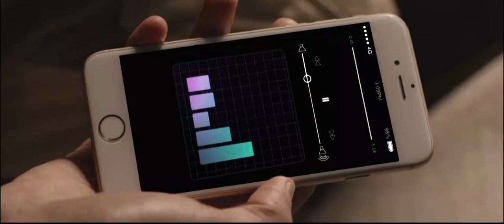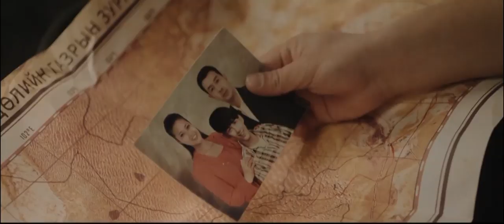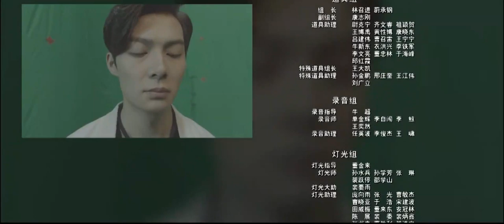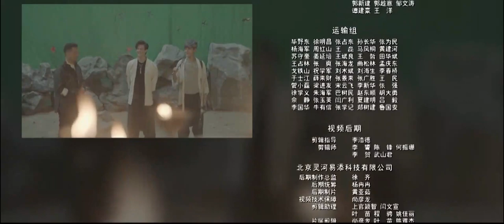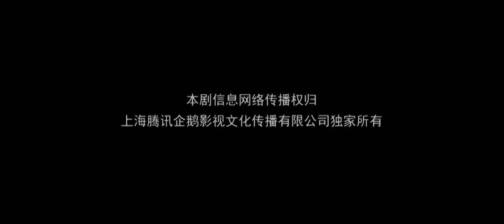[ENG SUB]Tomb Of The Sea 29 (Wu Lei, Qin Hao, Lay Zhang)